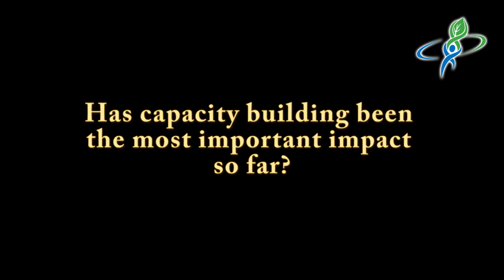Bridging the bean breach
The ongoing battle against drought and other major stresses calls bean breeders once more unto the breach!

In this first instalment of a series of videos examining bean research in the Tropical Legumes I (TLI) project/Legumes Research Initiative led by the CGIAR Generation Challenge Programme (GCP), Bean Product Delivery Coordinator Steve Beebe (CIAT) sounds the rallying cry, briefing us on current efforts to bridge the research breach by applying 'battle' tactics such as phenotyping, capacity building and collaboration across regions, and describing how these endeavours flow into the TLII project which focuses on seed multiplication.

Steve further explains how important ground has been won in this 'war' on drought and other stresses, with intermediate impacts already evident in 'combat' operations on marker-assisted selection and other techniques. The 'castle on the hill' still to be conquered is impact in farmers' fields, which remains in sight for Steve and his company of cross-continental crusaders -- a 'castle' soon to be captured in the coming years.

Beans: Sidestepping variety... to create varieties to combat drought, disease and pests